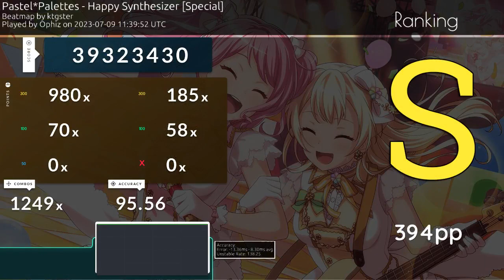Ophiz | Pastel*Palettes - Happy Synthesizer [Special] 95.55% 394PP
👤 Player info
Global # 1194 | IE # 3 | 138135 plays | 2590 hrs

7.31⭐ | BPM: 127 | AR: 9.3 | CS: 5

The bot tracks top 10 personal pp plays and global leaderboard scores of the top 50 players of Ireland.
If you have a score that does not meet the above requirements but you think should be uploaded, just fill in this form